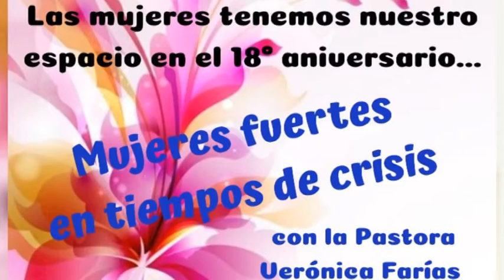Carlos Farías – Cantante de tango – Diego Reichel – Pastor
Hoy a las 20 celebran los 18 años de la iglesia